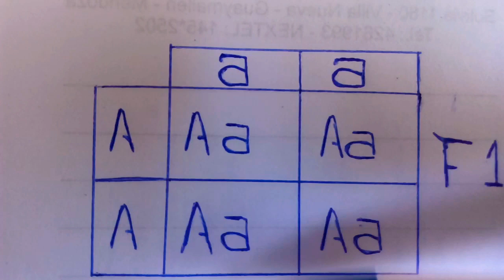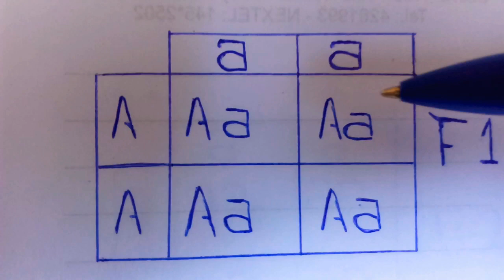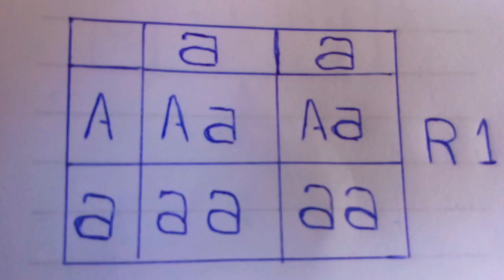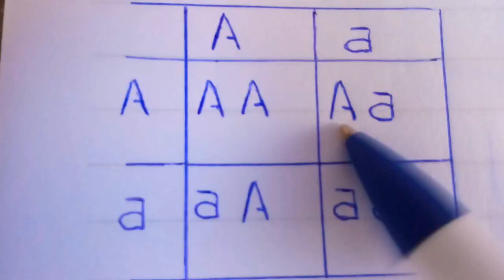Cómo fijar una mutación!! Pasó a pasó con la descendencia de Rubí cómo ejemplo! criar es preservar!!